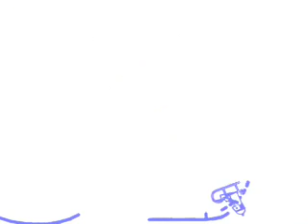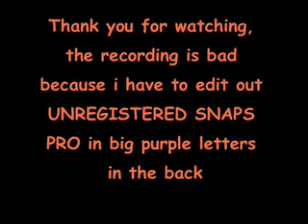Random short stuff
AND GOOD THINGS WILL HAPPEN